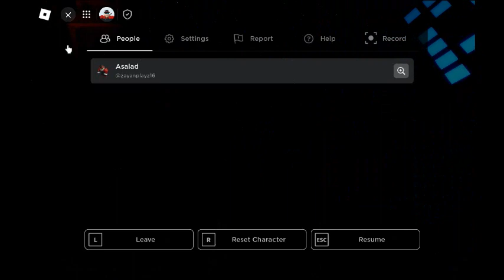My game is out in beta now!